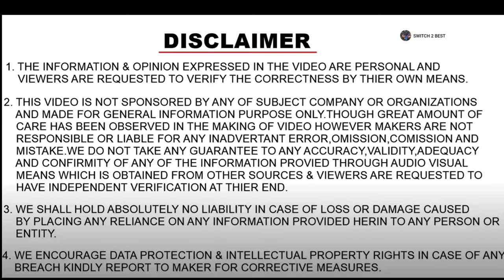Tata PUNCH 🔥 Punch SUV 🔥 HBX is Now PUNCH || Small SUV Announced || Rs 6 lakh SUV Coming Soon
Tata Punch is an all-new SUV that will be coming soon. It may come before this festive season 2021. What will it offer? We share all the details on it.

switch2best YouTube videos on Car Driving you can also watch

how to cross speed breaker ll Barefoot car 🚗 Driving ll with footPedals view ll Requested video

How to take U Turn on Road & cross divider l U-Turn in roundabout Road l Barefoot Car  🚗 Driving

How to take a U-Turn on a single road by Car | Narrow road  | Tips & Tricks | Barefoot Car Driving
Car Gear Shifting Techniques ll how to hold gear knob & shift easily ll for beginners Day-8 Video

100% Control on foot Pedals - Barefoot Car Driving How to use Clutch Brake and Accelerator Day-9

How to reverse your car easily. Reverse Driving tips and tricks for beginners ll Car Driving Day-10

How to drive in traffic and over bad Road ll petrol filling in petrolpump ll with footPedals view

Car left side judgment with 2 best tricks ll Barefoot Car Driving ll keep a safe distance in left side

WHAT IS HALF CLUTCH DRIVING? HALF CLUTCH DRIVING GOOD OR BAD ll  Car 🚗 DRIVING IN TRAFFIC & UPHILL
How U can safely overtake in traffic with simple tips and tricks ll overtaking rules you must know
The easiest way to judge your Car 🚗 frontside while driving in traffic & parking in tight basement area.